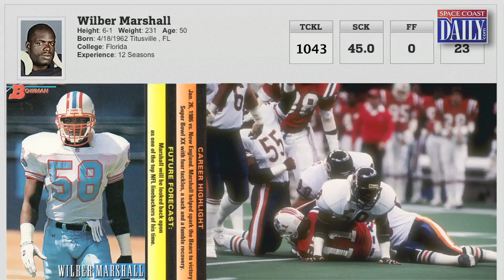Wilber Marshall - Space Coast Sports Hall of Fame 2012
Wilber Marshall, former Florida Gator and NFL defensive great, is a 2012 inductee into the Space Coast Sports Hall of Fame